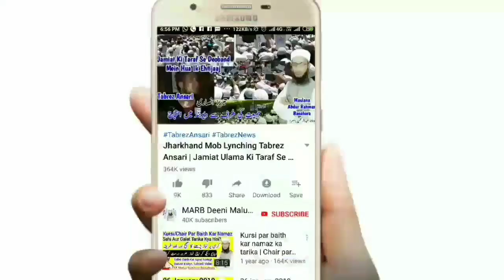Ashura Roza Ki Niyat | Muharram Roza Ki Niyat Kaise Karen | 10 Muharram Roza Niyat | Ashura 2021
Muharram ke roze ki niyat kaise karen ashura ka roza ki niyat ka tarika 10 muharram roza niyat new bayan by Mufti Abdur Rahman Banahara MARB Deeni Malumaat

2⃣ WhatsApp Par Ham Se Judne Ke Liye Aap Apne WhatsApp Number Se Hamare WhatsApp Number Ko Apna Naam Aur Mukammal Adress Ke Saath Add Likh Kar SMS Send Karen,

3⃣ Koi Sawal Yani Masla Masaail Puchna Ho To Aap Comment Ke Zarya Puch Sakte Hain Ya Mufti Sahab Ke Number Par Call Kar Ke Puch Sajte Hain,

4⃣ Channel Ke Bare Mein Kuch Batana Ho Ya Aap Apni Video Dalna Chahte Hain Ya Koi Koi advertise karvana Chahte Hain To Rabta Kar Sakte Hain,